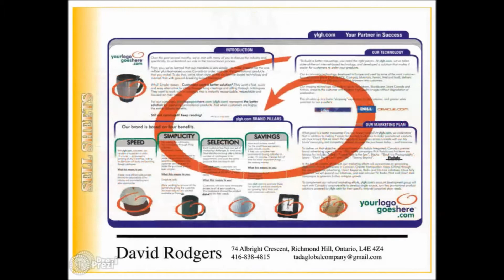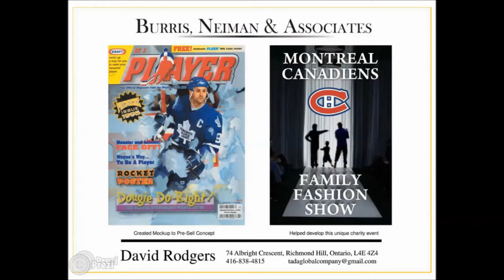TADA Global Dave Rodgers - Founder